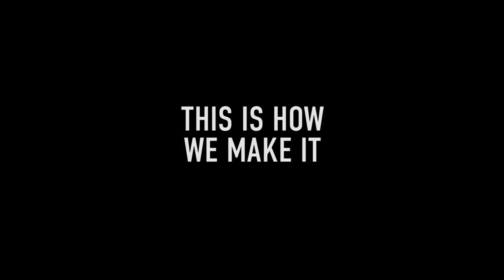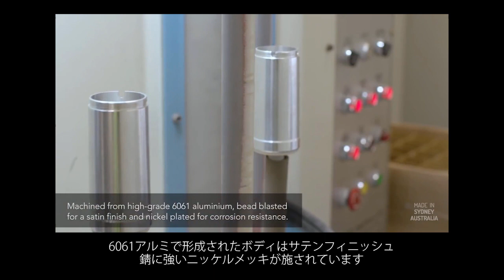RODE NT1 Kit （2014年ブラックモデル） 製造工程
1インチダイアフラムを採用したRODEの新しいNT1 Kitは、世界的ヒットモデル NT1をベースに改良されたコンデンサマイク。オーストラリアはシドニーにあるRODE本社にて撮影された、新しいNT1の製造工程をご覧いただけます。